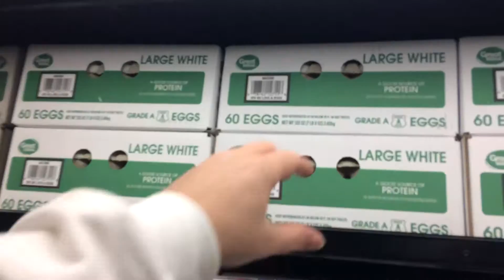Shopping for a 3 Day Egg Fast - Low Carb Living with That Nate Guy on YouTube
In this episode we go shopping for low carb, high fat, foods, and prepare for a three day Egg Fast.